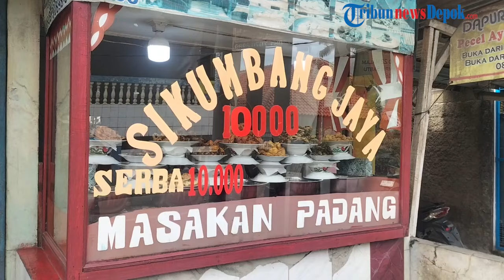Terekam CCTV, Komplotan Pencuri Bobol Warung Makan Padang di Cimanggis Depok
WARTAKOTALIVE.COM, Depok -

 Komplotan pencuri membobol warung makan Padang di Jalan Pekapuran, Kelurahan Curug, Kecamatan Cimanggis, Kota Depok pada Selasa (16/1/2024) dini hari.
Dalam rekaman kamera CCTV terlihat, pelaku membobol pintu rolling door besi dengan merusak dua gembok yang terkunci.
Nampak, seorang pelaku mengenakan jaket berwarna hitam masuk ke dalam warung tanpa menggunakan penutup wajah hingga tersorot jelas di rekaman CCTV. Sedangkan pelaku lainnya, mengenakan kaos pendek dengan menutupi bagian kepalanya menggunakan helm.
Jurnalis Video   : M Rifqi Ibnumasy